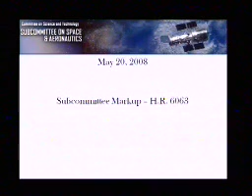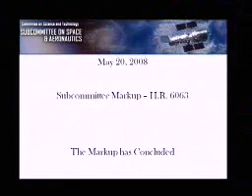Markup: H.R. 6063, the "National Aeronautics and Space Administration Authorization Act of 2008"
Date: Tuesday, May 20, 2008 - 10:00 a.m.

Subcommittee on Space and Aeronautics Markup:
H.R. 6063, the "National Aeronautics and Space Administration Authorization Act of 2008"

110th Congress